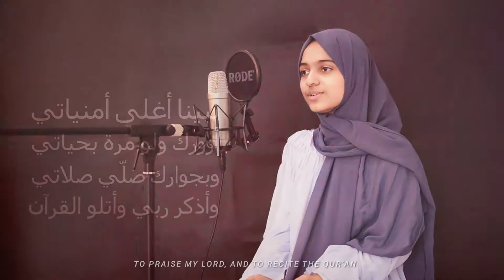Ya Taiba | Ayisha Abdul Basith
Vocal : Ayisha Abdul Basith
Backing Vocal : Mohammad Akbar
Mastered by : Mohammad Akbar
Video editing & ArtWork : Kuchkarov Xasaan
DOP : Abdul Basith
Recorded : AZE Vision Digital

Translation: (Available English subtitles)

O Tayba, O Tayba
O cure of the patient
We missed you, and passion has called us to you
Passion has called us to you.

As the ship departed, it forgot me
They sailed away and my tears never dried up
They took my heart and my soul with them
O Tayba, you’re the distracted’s love
You’re the distracted’s love.

my Qiblah, the house of Allah, I’m patient
Perhaps a day will come to visit you
I wonder, Will I be looking upon al-Kaaba
And being overwhelmed with it’s safety

Our Prophet, my best wishes, to visit u,
At least once in my life
And near you, to perform my prayers
To praise my Lord, and to recite the Qur’an
And to recite the Qur’an.

O Madina, How lucky you are
For the coming of the loadstar
May I have a shelter beside you
Indeed, your light has enchanted us
It has enchanted us.